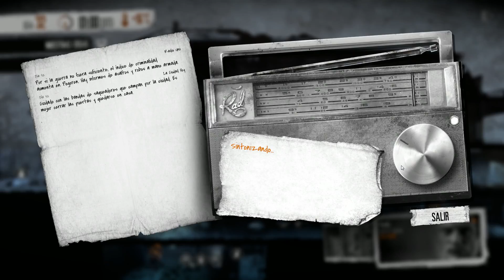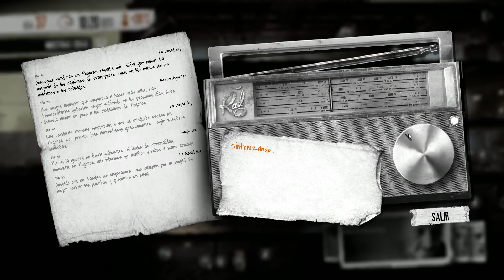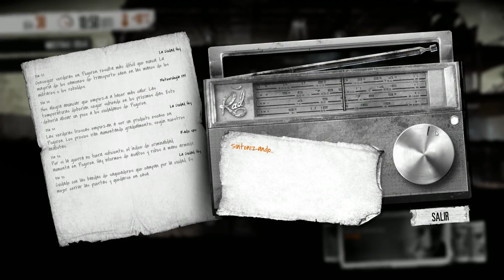TWoM historia 4 completa parte 6 (Cveta , Pavle , Anton y Zlata)